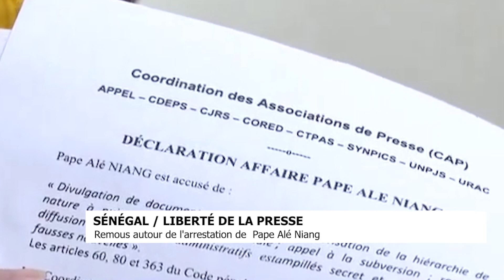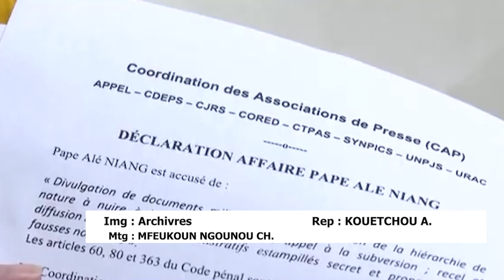SÉNÉGAL / LIBERTÉ DE LA PRESSE : Remous autour de l'arrestation de Pape Alé Niang